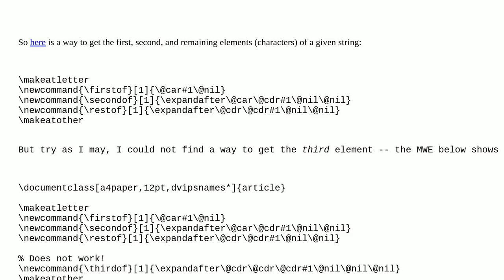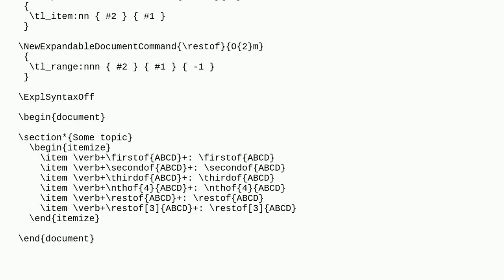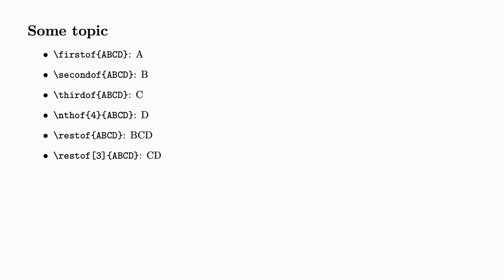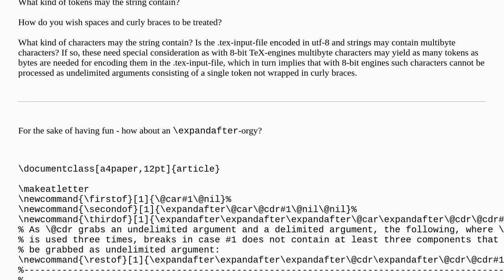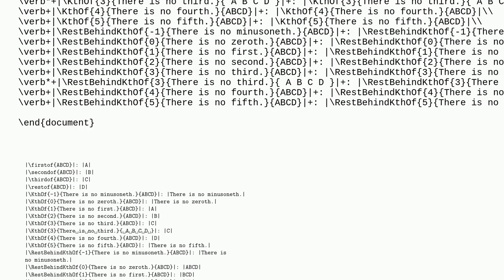Tex: Get third argument from string?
A special thanks goes out to the community

  macros expansion